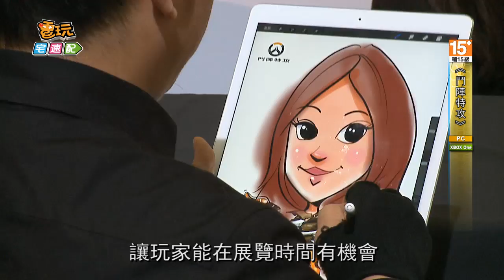《鬥陣特攻》捍衛者戰鬥營 第一手搶先看！_電玩宅速配20160226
全球玩家引頸期盼的《鬥陣特攻》捍衛者戰鬥營第一手消息來囉，這次台灣暴雪斥資千萬，以黑、白、黃三種遊戲色調，將台大體育館改造成「科技、新潮」的《鬥陣特攻》科幻戰鬥營，
並同步還原了動畫中的捍衛者博物館，
21名英雄的足跡將會散布到整個戰鬥營的各個角落，
此外暴雪也安排了歌手「袁詠琳」及包含「老皮」、「天菜娘娘」等12位重量級實況主，
讓玩家能在展覽時間有機會與他們近距離接觸，
除了有「名人實況屋」、「遊戲情境區」、
「互動體驗區」、及「變身造型館」等超值互動區域之外，現場也放上108台《鬥陣特攻》試玩遊戲供玩家們體驗，還有機會上台與實況主們PK作戰，以及超值限量販售區等等。

《鬥陣特攻》捍衛者戰鬥營是2016年全亞洲第一場的大型試玩活動，將會在2月27日起到2月29日免費入場，每日的前200名玩家還可獲得獨家限量早鳥禮，喜愛《鬥陣特攻》的玩家們千萬別錯過囉。

(C)台灣暴雪(C)電玩宅速配